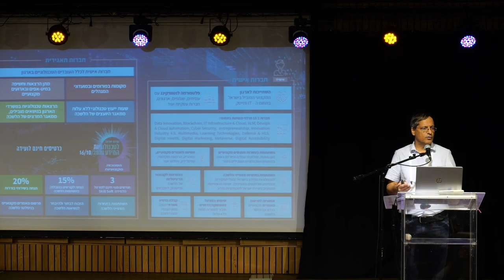עו״ד יורם אלדר, מנכ״ל הלשכה לטכנולוגיות המידע בישראל, על פעילות הלשכה כקהילה לפעילי סייבר